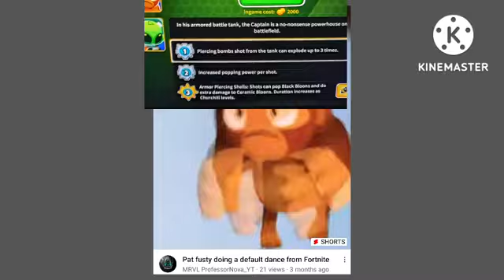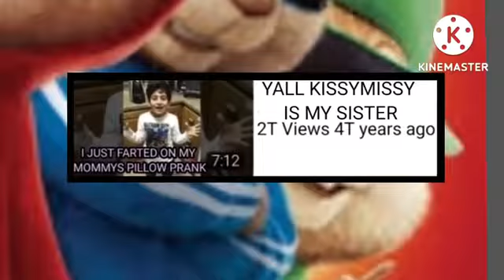Adopt a btd6 pet asmr fart asmr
dsdf